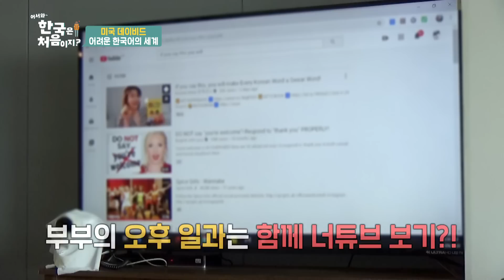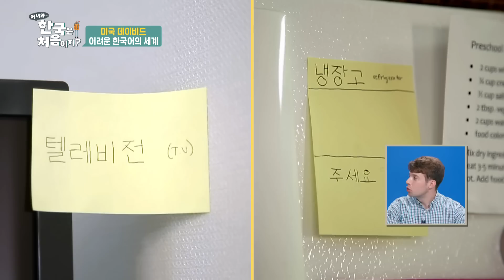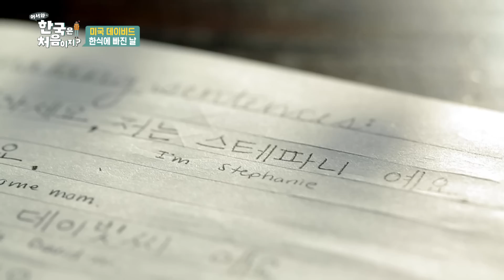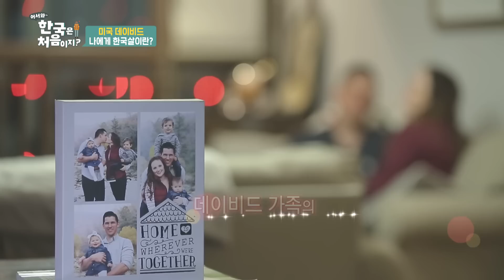데이비드 부부의 오붓한 시간♥ 오늘의 소주 PICK은 석류 소주! l 어서와정주행​ l MBCevery1 l EP.140-3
데이비드 부부의 오붓한 시간♥
오늘의 소주 PICK은 석류 소주!